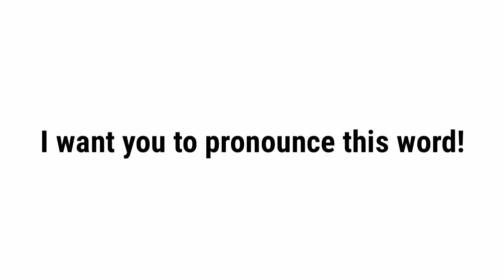ONLY BABIES CAN LISTEN...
Title : ONLY BABIES CAN LISTEN...